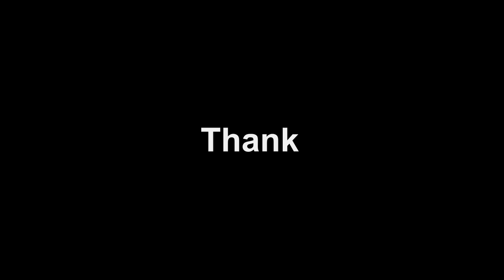Popeyes vs Chick-Fil-A Taste Test FINALLY (Chick-Fil-A is in trouble...)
popeyes vs Chickfila